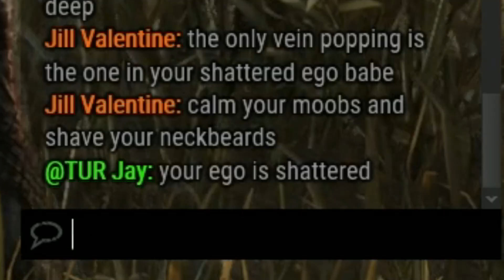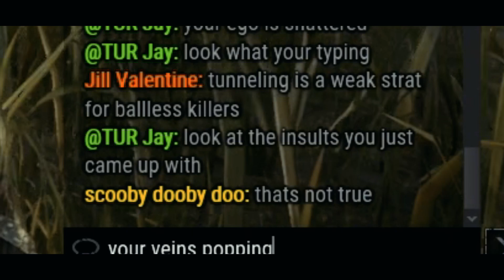2024 Meet DBD's First SALTY Survivor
2024 just started and entitled salty dead by daylight survivors waste no time starting the year with the same ole childish end game chat dialogue. Can never just say gg and move on instead they make a fool of themselves in the end game chat. Their salt is our entertainment so enjoy my fellas!